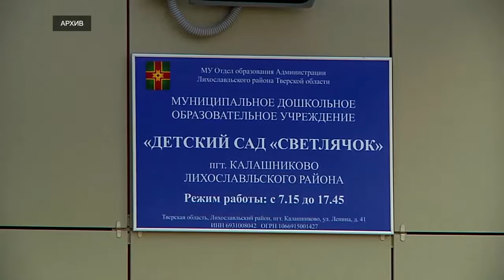В Калашниково Тверской области открыли новый детский сад